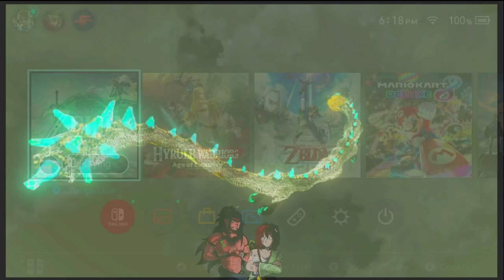Tears. - LEGEND OF ZELDA: TEARS OF THE KINGDOM - LET'S PLAY PART 5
It all comes together.